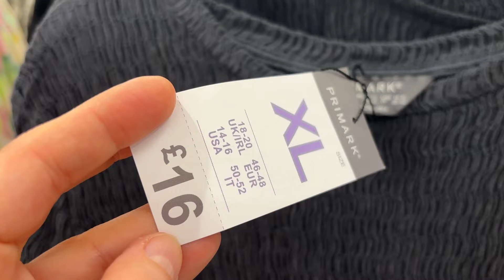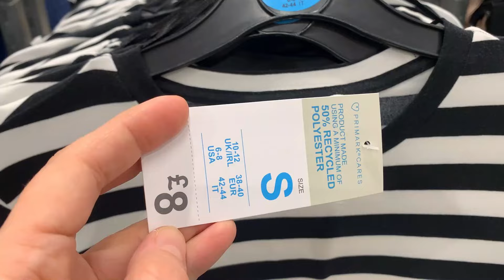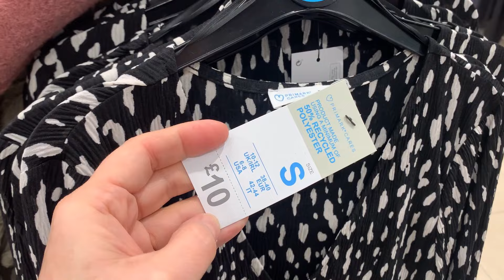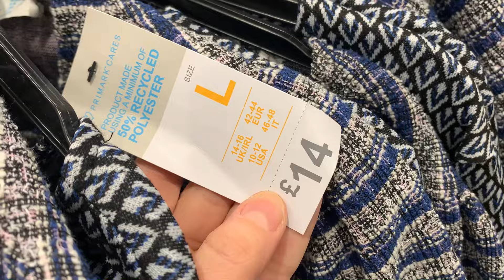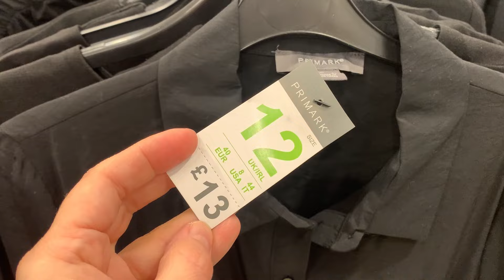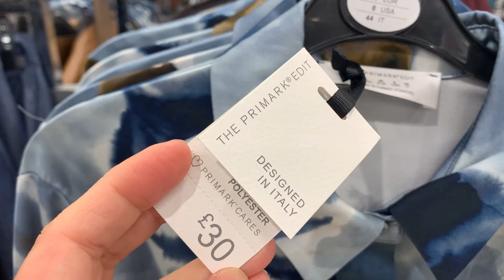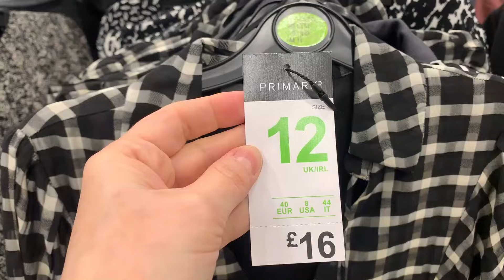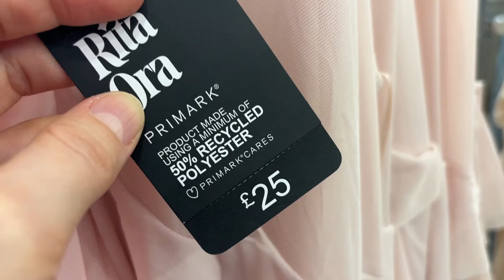PRIMARK DRESSES NEW COLLECTION ^ March 2024